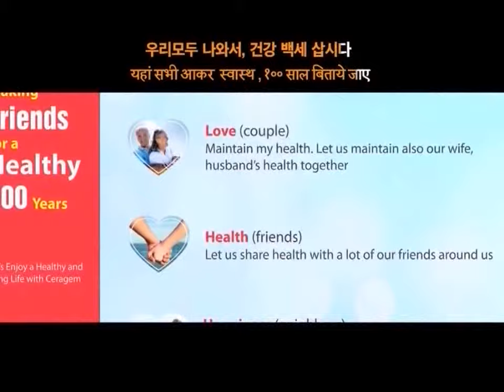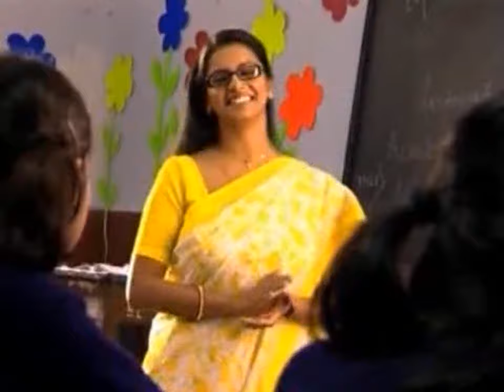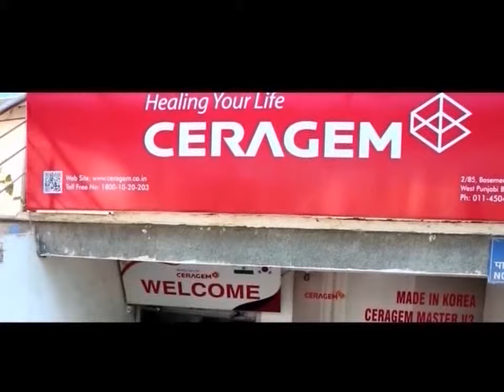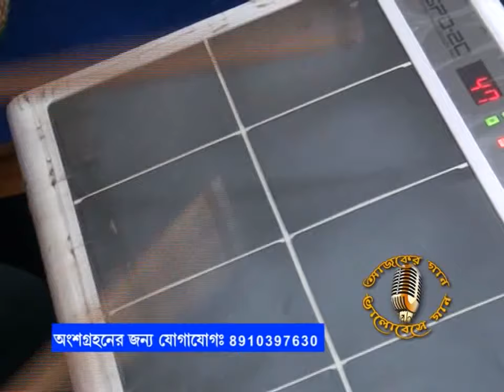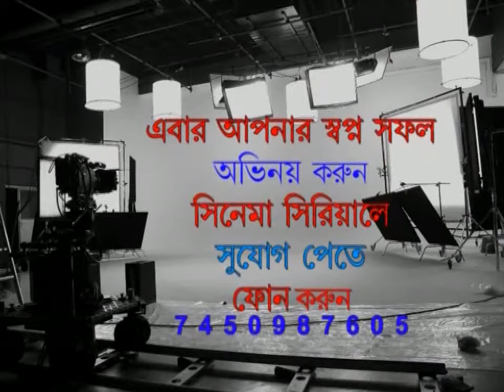Aajker Gan Valobese Gan: episode